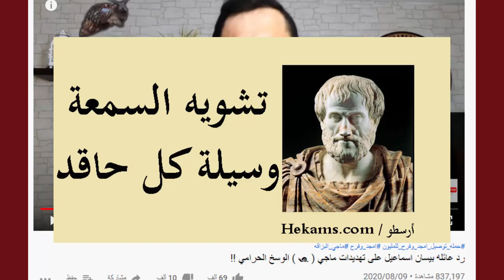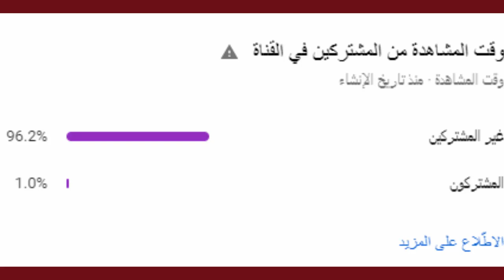جواني فضح بيسان وامها بعد مافضحوه وجواني حيرد للمرة الثالثة اليوم